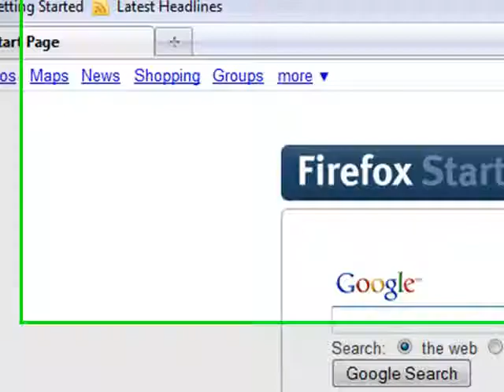Open Arena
Open Arena For Windows